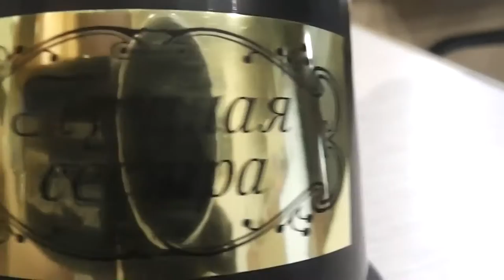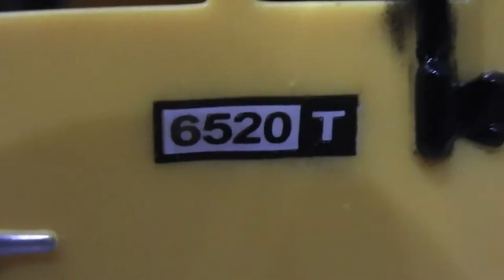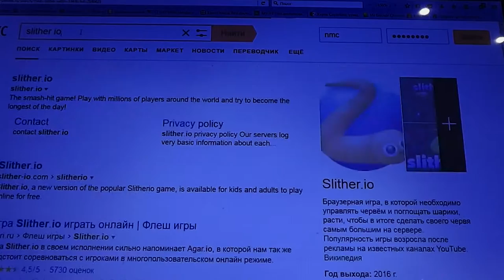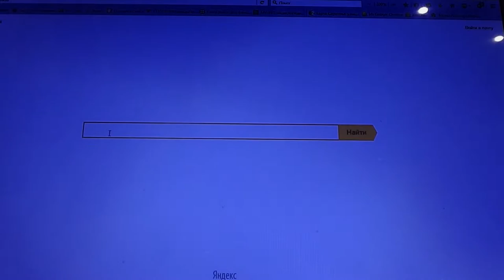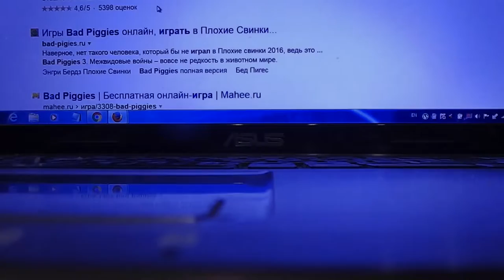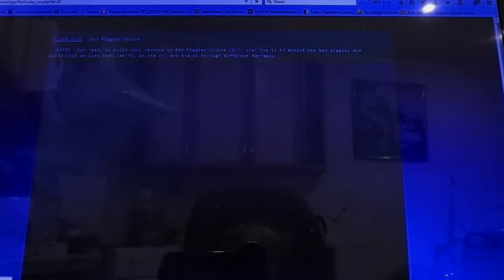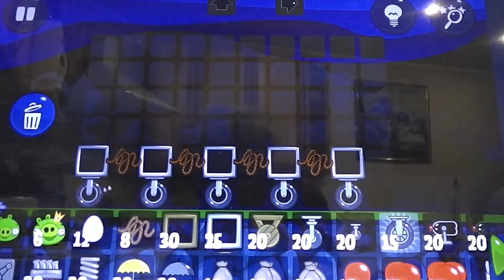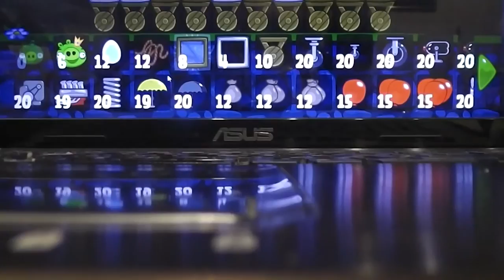Лев-оператор, плохие свинки часть 1